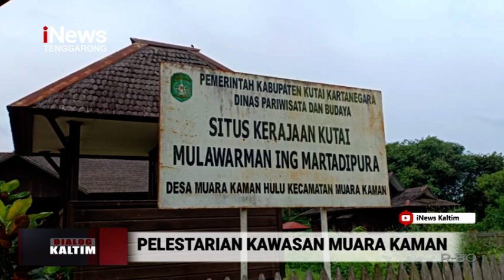Dialog Kaltim - Pelestarian Cagar Budaya di Muara Kaman (1/4)